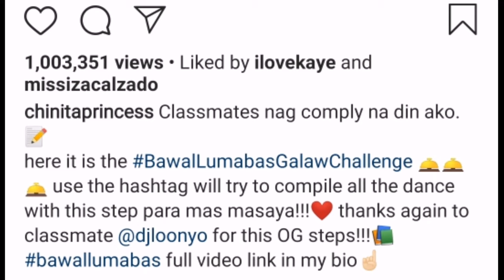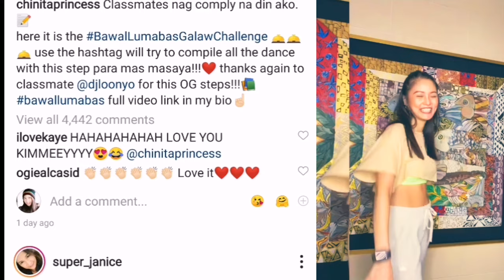KIM CHUI GINAWAN NG SARILING DANCE STEPS ANG "SA CLASSROOM BAWAL LUMABAS" MEMES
KIM CHUI GINAWAN NG SARILING DANCE STEPS ANG "SA CLASSROOM BAWAL LUMABAS" MEMES. Pinost niya ito sa kanyang official Instagram Account at umabot na sa milyong likes and views.
Family vlogging